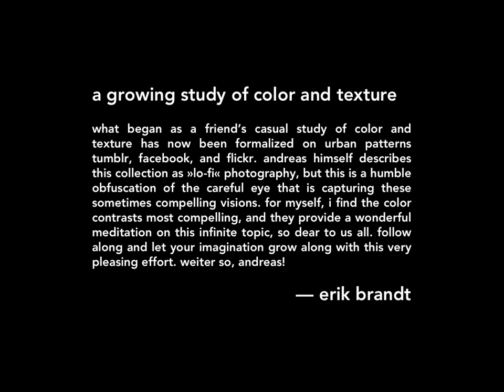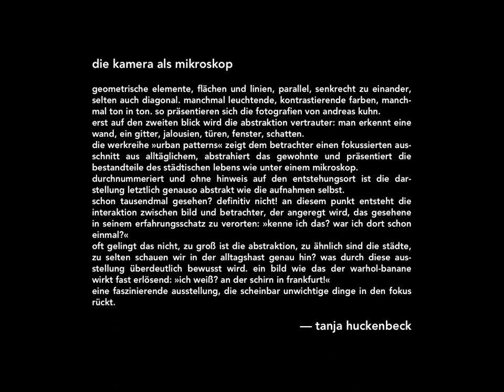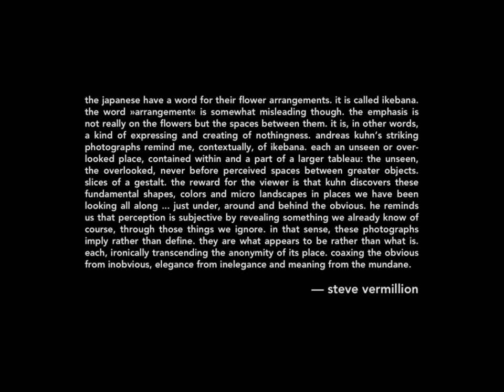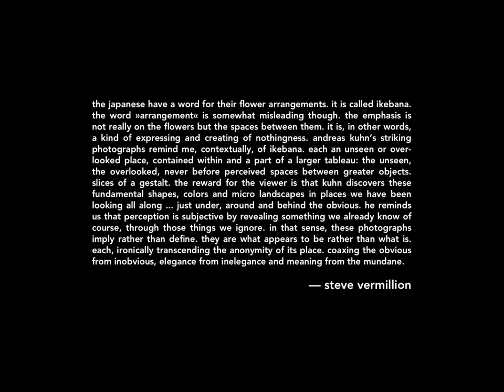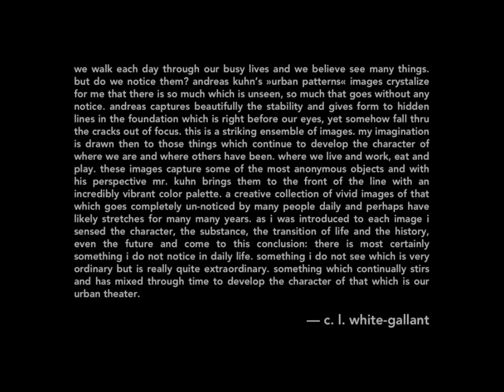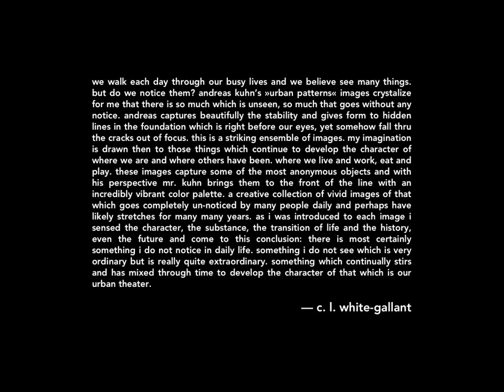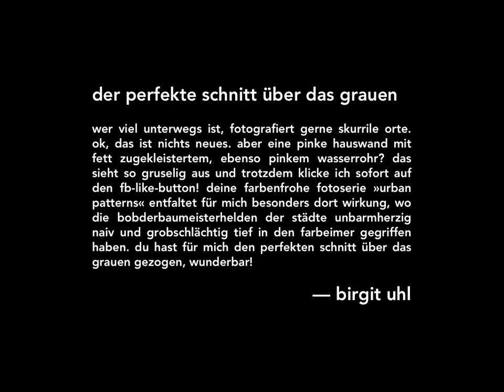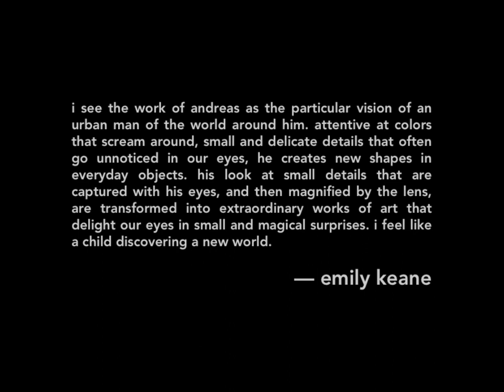urban patterns | lo-fi photography by andreas kuhn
they surround everyone of us everyday yet still we are rarely perceptive. visual jewels, usually devoid of humans, a mixture of pattern, colour and material. fluke acts a certain part, things appear or are swallowed by light, a different angle brings to light surprises. harmony as well as dysphoria exist utterly equitable, and every so often details are the spice.
sending out visual stimuli with the aid of  »vivid« colours and -- free of doubt -- occasionally almost painful contrasts they defend against categorization. neither they want to please nor make a point. they're just there: findings »en passant« collected passing by.
altough usually unpopulated they bear witness to human creative urge. an individual has operated here, an architect, a more or less talented designer, a street art or graffiti artist? maybe someone simply disposed a plastic cup on the windowsill or the magic of a shadowy moment enchanted despicable reality just this minute.
i've been asked by fans which equipment i use. no professional gear in the traditional sense in any case but my iphone. that's why i call it »lo-fi photography«. professional photo equipment plays a secondary role in the world of »urban patterns«.
if at all they pursue a goal it is: to be great fun, to cause curiosity and amuse. at a first glance or on closer consideration. anyway: head out and explore our urban worlds anew. right now!
andreas kuhn, april, 2012